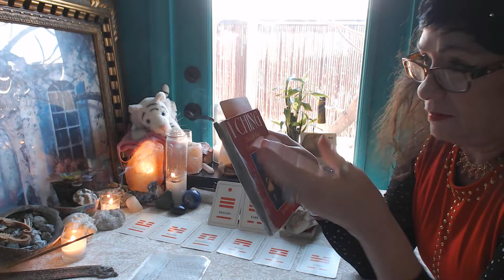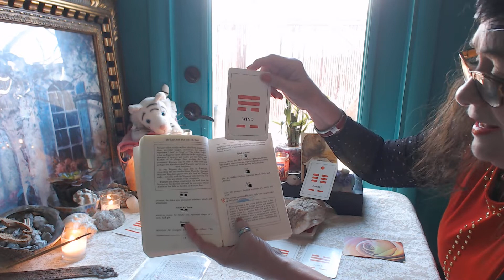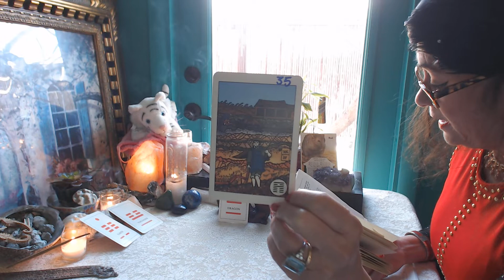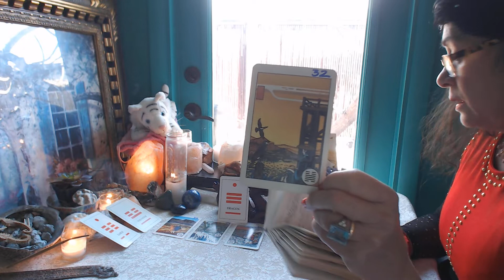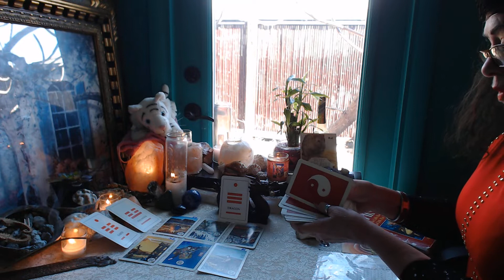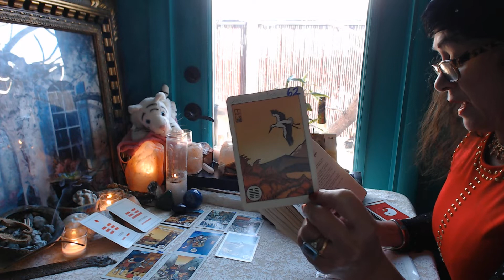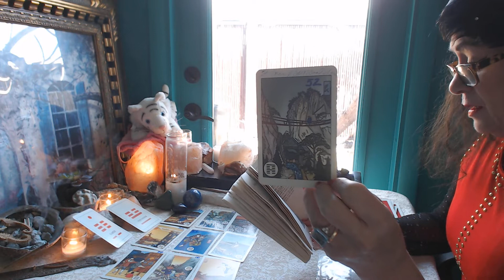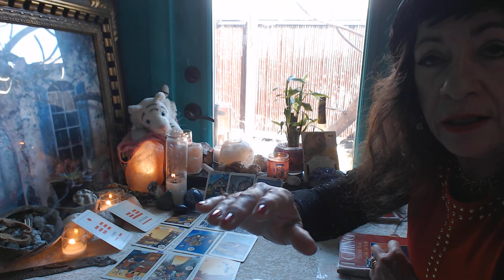2022 LUNAR NEW YEAR of the WATER TIGER ! Reading For All Zodiac Signs! 1.31.2022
Welcome My YT Friends ~ 2022  is the  Lunar Year of the Water Tiger !
The Chinese Zodiac, a system that has existed in Chinese culture for more than 2,000 years, dictates which animal represents a given year. The cycle repeats every 12 years, and 2022 is the Lunar Year of the Water Tiger !  In China, the TIGER is considered the KING of All Beasts ! The Tiger symbolizes Beauty * Magesty * POWER & A Great Deal of NERVE !   Those born this year 2022 are said to have great interpersonal relationshiips & be very family oriented . . . last  Water Tiger Year was in 1962 !
The Lunar New Year falls on a different date each year, but the celebration typically lasts 16 consecutive days. This year, it starts on Lunar New Year's Eve, beginning on Jan. 31, and ending on Feb. 15, 2022.
Feel  free to follow your SUN * MOON and/or RISING Signs ~
The Reading begins with Zodiac Sign:
Fire  ARIES  @ 13:00
Earth  TAURUS  @ 15:00
Air  GEMINI  @ 17:37
Water  CANCER @  19:30
Fire  LEO  @  22:05
Earth  VIRGO @  24:25
Air  LIBRA  @  26:24
Water  SCORPIO  @  29:10
Fire  SAGITTARIUS  @  32:20
Earth  CAPRICORN  @  34:44
Air  AQUARIUS  @  37:27
Water  PISCES  @  40:16

I Pray All my YT Friends Enjoy a WONDER*FULL  2022 Lunar Year of the Water Tiger !   I PRAY this 2022 New Year brings us more BALANCE & JOY ~
We All Have Been Through Much Anguish during this Covid Pandemic.
2022 = 6  and the number Six does speak of PEACE & HARMONY  :-)

Sending All My Followers Much LOVE

ALWAYS LOVE ,
Bella